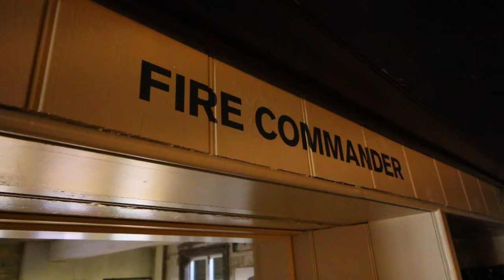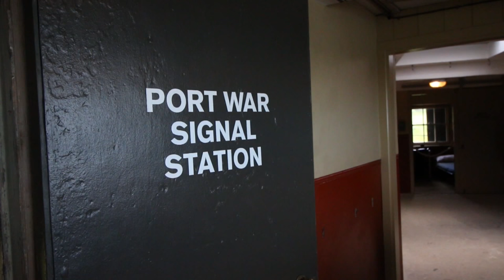Admiralty Lookout Dover Castle (Historic Document)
We take a look into the history of the site of Admiralty Lookout.

Started life as a 1874 gun battery (Hospital Battery) and was converted into Fire Command Post in 1905 and in 1914 was converted into the Port War Signal Station.

My research goes to:

English Heritage:
1997 - Jonathan Coad
2012 - Steven Brindle